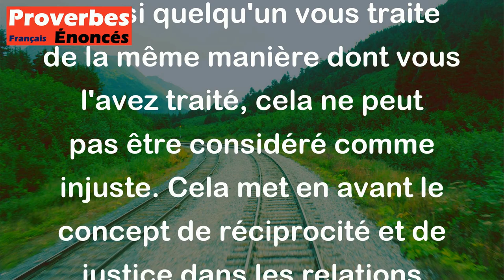Proverbe Français - Rendre la pareille pour la pareille n'est pas chose injuste.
Ce proverbe français signifie que répondre à une action similaire par une action similaire n'est pas injuste. En d'autres termes, il suggère que si quelqu'un vous traite de la même manière dont vous l'avez traité, cela ne peut pas être considéré comme injuste. Cela met en avant le concept de réciprocité et de justice dans les relations humaines.